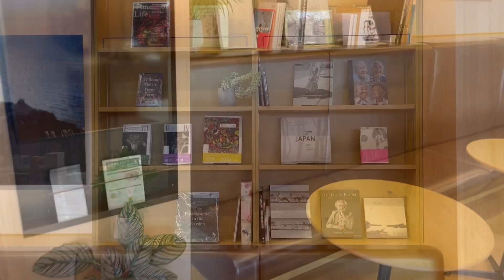スターバックスカフェ図書館[お洒落植栽空間のその後]